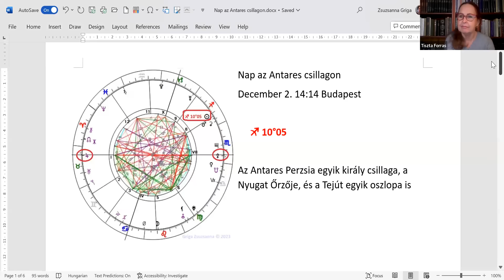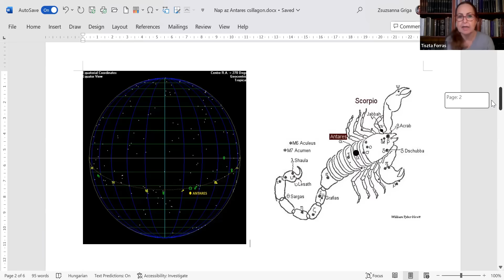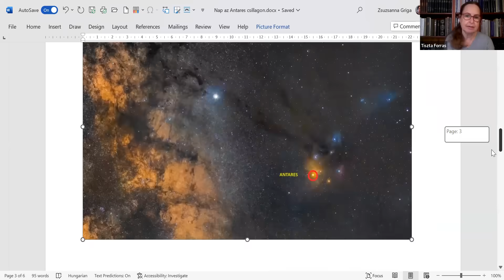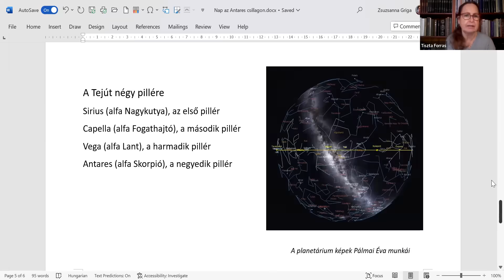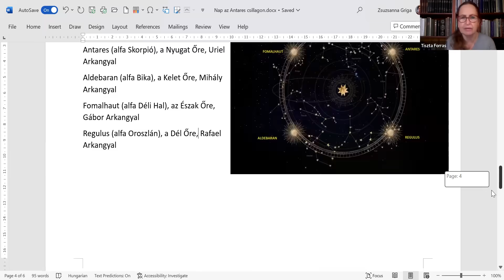Nap az Antares csillagon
Minden évben december elején a Nap egyvonalba kerül a Skorpió szívével, az Antares csillaggal, amelyet két rendszer is kiemel. Egyrészt Perzsia egyik király csillaga, a Nyugat Őrzője, sikert és szerencsét hoz, ha elkerüljük a mágikus képességekkel való visszaélést. Másrészt a Tejút negyedik oszlopa, hiszen nemcsak a Napúton (Ekliptikán), hanem a Tejúton, az istenek ösvényén is rajta van.